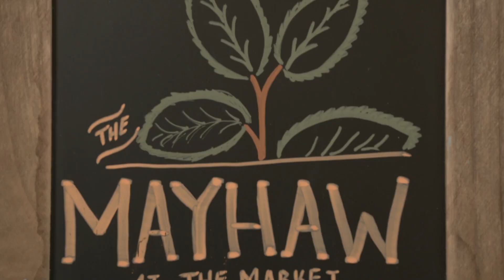Ultimate Miami: Bartenders l Nicole Guzman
Like mother. Like daughter.